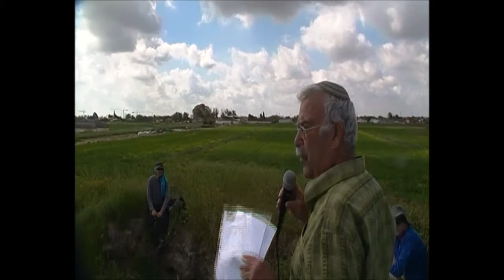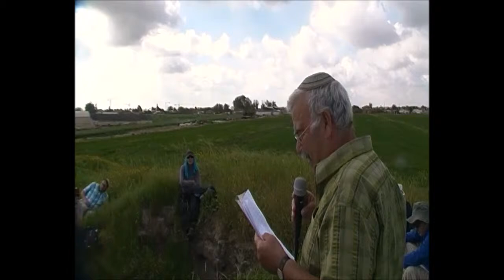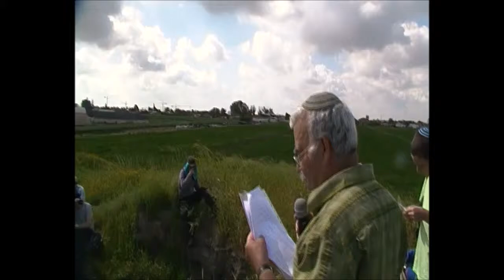943כ"ט אדר תשע"ח - לכיש 7 חלק ב' מעיי כרתייה לשלולית החורף שפיר. 'עמיתים לטיולים' -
943כ"ט אדר תשע"ח - לכיש 7  חלק ב'  מעיי כרתייה לשלולית החורף  שפיר.   בהדרכת  ראובן שדה ואבישי בלומנקרנץ   הפקה לשם שמים